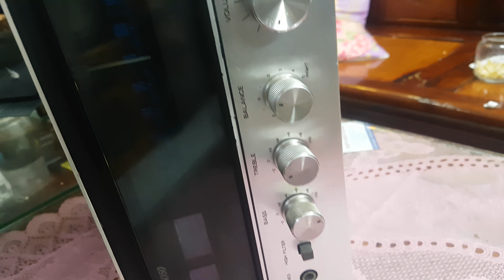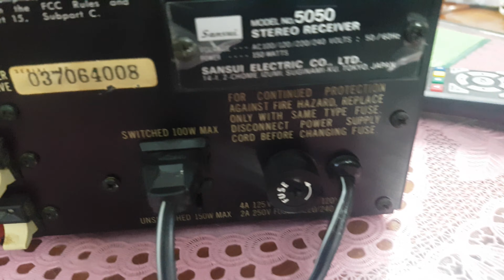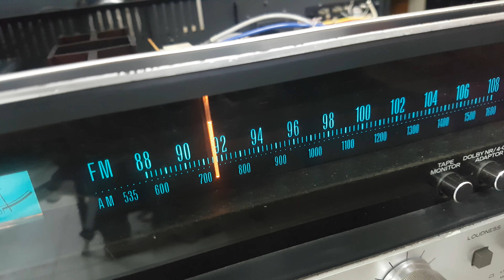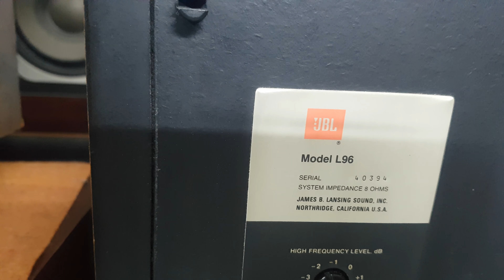Hoa hậu Sansui 5050.chạy sò sắt.cs 210w.giá 8,5tr.ghép loaJBL L96.USA.Giá: 17,5tr.LH: 0902313707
AMPLI Sansui 5050 reserve,hàng xuất Mỹ,sò sắt .tất cả đẹp keng.zin100%.
Giá : 8,5tr
Loa JBL L 96,USA .3WAY .BASS 25CM
GIÁ 17,5TRIỆU
LH: Quý Nguyễn 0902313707 Q12 ,Saigon